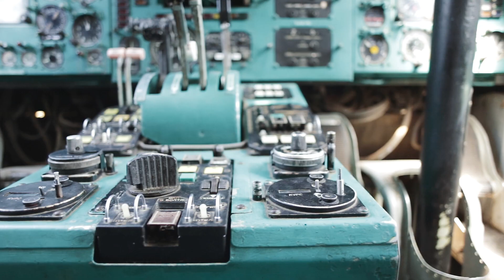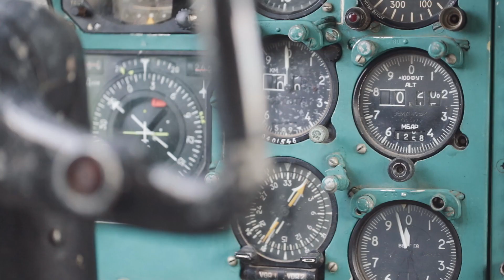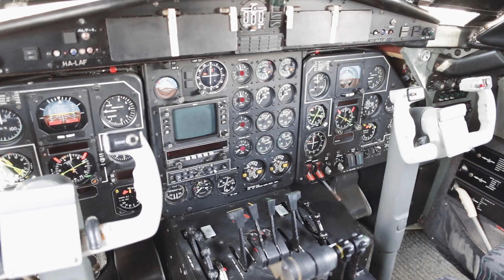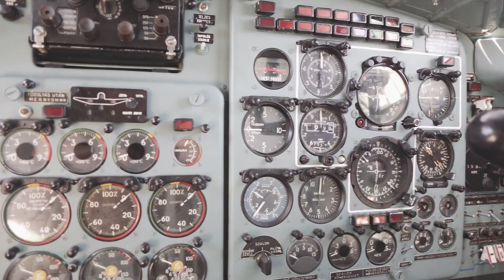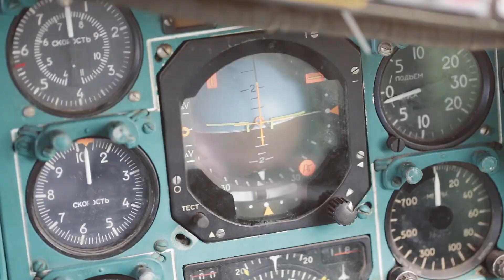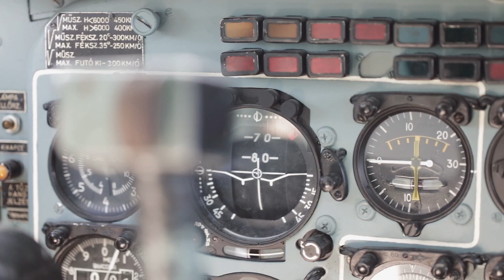AEROPARK Budapest - Image film